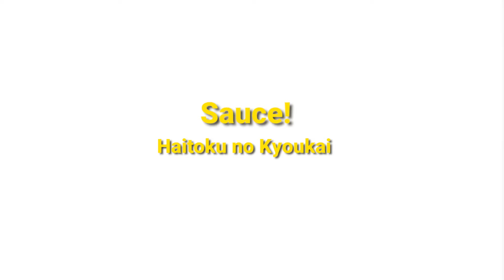you really are oblivious